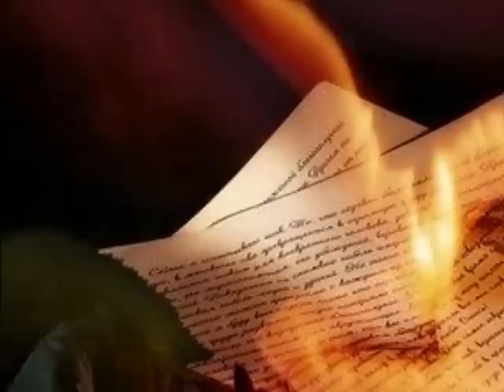Yulia Smaga memory about Kasey Cisyk You Light up my life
Your voice always with us
In our hearts for ever
memory about Kasey Cisyk.
Yulia Smaga 2009
The singer with the Ukrainian roots lives in Spain
As well as Kvitka-Kasey ucrainiana